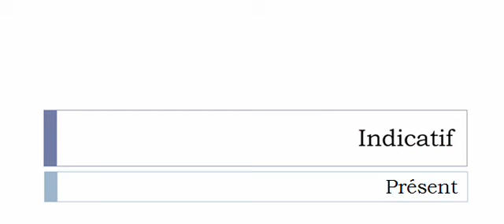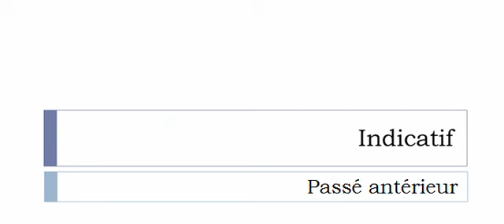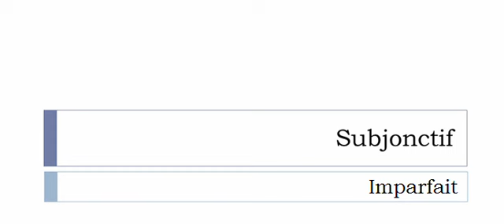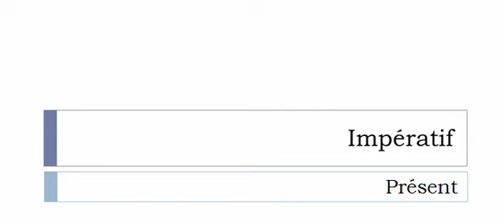Aprender francês = Conjugação = Verbo = Livrer